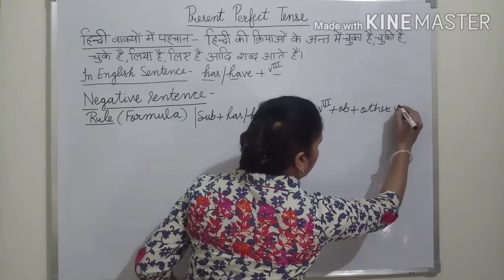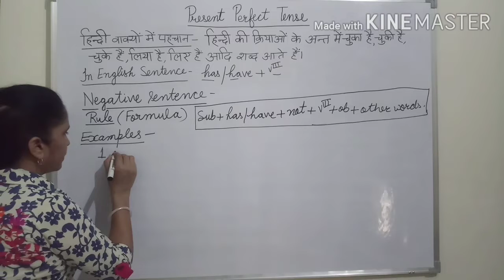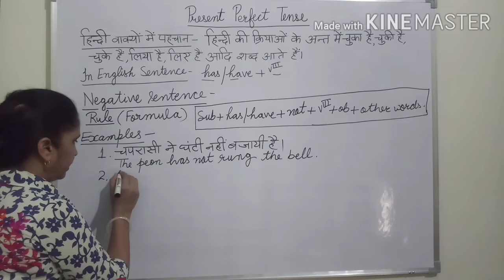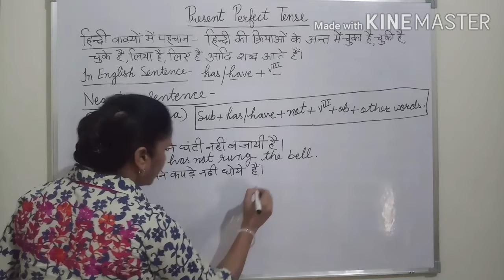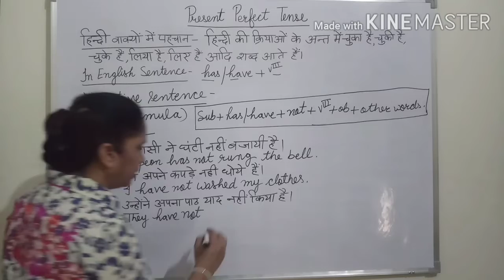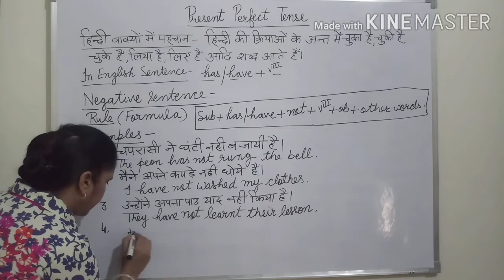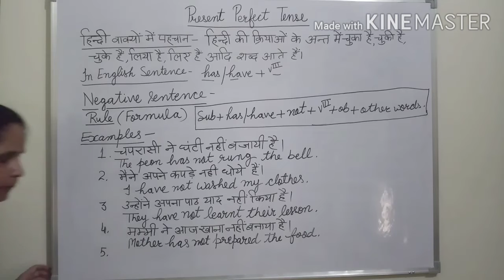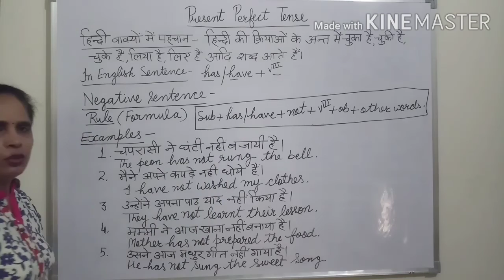Tense - Present Perfect (Negative)